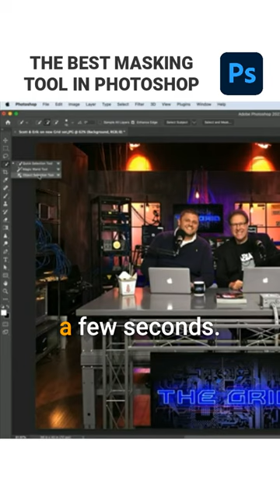The Best Masking Tool in Photoshop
Is this the best masking tool ever? How do you make your masking selections in Photoshop?